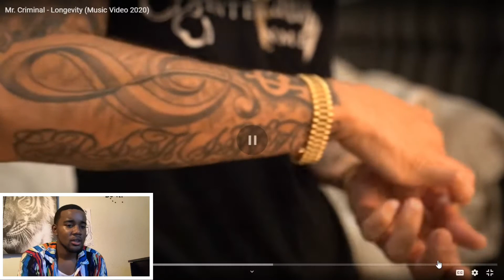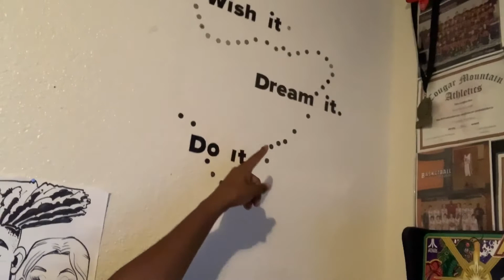Mr. Criminal - Longevity (Music Video Reaction!)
Shout out to Julius Lucci for the request!
This song was 🔥🔥 and I will definitely be reacting to more of his music
He provided and different flow and style
The message behind the song was great and also
That mafia chain I need one ASAP!!